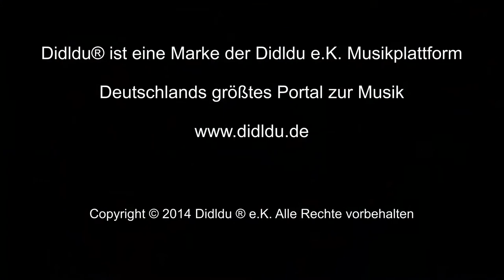Didldu Schule Gitarre - Heissa, Kathreinerle